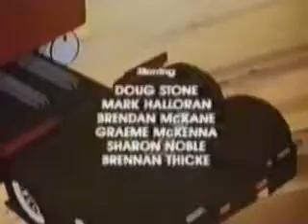M.A.S.K. S01E25 - The Plant Show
VENOM threatens to cover Los Angeles with mutated kudzu vines unless California pays a hefty ransom.